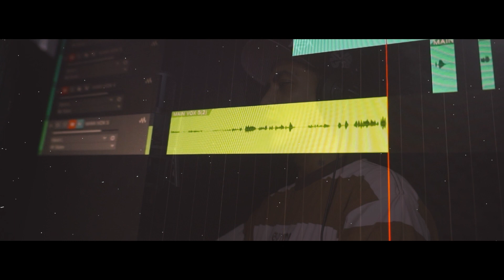Di Bibitaw - Lyrical Assault & Just Hush (Official Music Video)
Title: Di Bibitaw
Artist/s: Lyrical Assault (Toney Chrome x Lowdown)  Just Hush
Mixed and Mastered by:
Kyle Magtira
Beat Produced: Dope Flip

Director, DOP & Editor: JC Echanes , Flight Films
Camera Operator: JC Echanes
BTS Photographer: JC Echanes

Special Thanks to:
Syempre
LivingRoom X-Clusive Studio
Almighty
Up & Up
Street Code
Flight Films
Chairman Margie Mendoza
Kagawad Mong Zabala
Black Pearl In Your Area